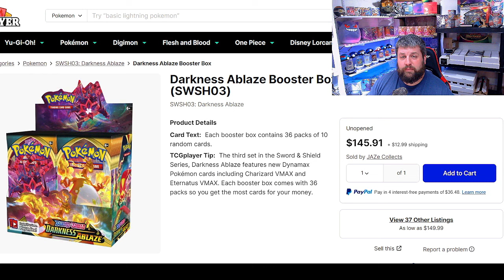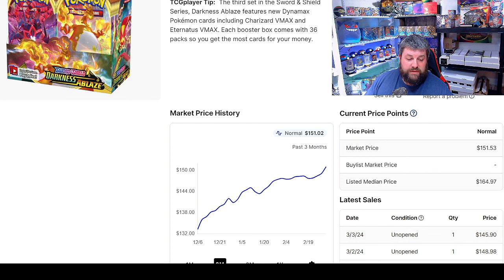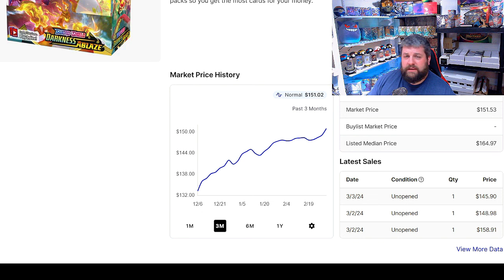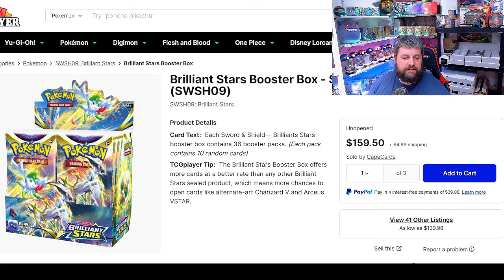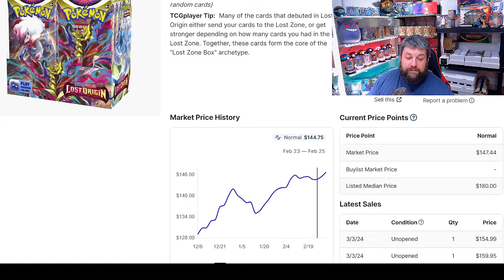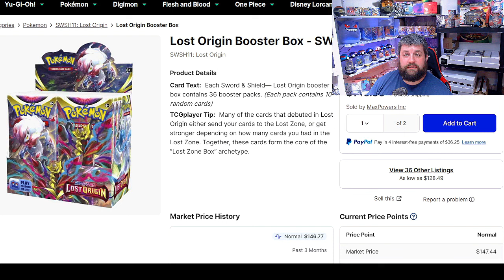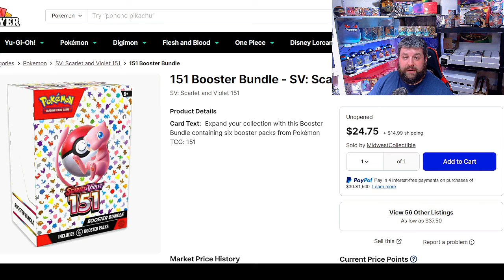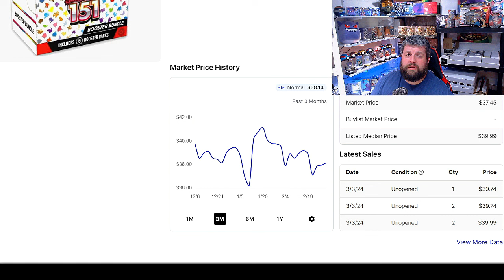DON'T MISS OUT, 5 Pokemon Sealed Investments For March of 2024!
Here are 5 Pokemon Sealed Investments to consider in March of 2024. Pokemon sealed investments are on the rise again in March of 2024. Here are 5 Pokemon sealed investments to consider for you portfolio in this year!

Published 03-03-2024